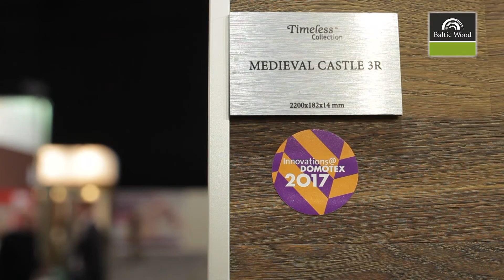Baltic Wood na targach Domotex 2017 w Hanowerze.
Baltic Wood to polski producent warstwowych podłóg drewnianych, który działa na rynku od 17 lat. Nowoczesna produkcja i ekologiczna obróbka drewna pozwala na wytworzenie blisko 2 mln m2 podłóg rocznie. Produkty Baltic Wood są dostępne na wszystkich kontynentach poprzez starannie dobraną sieć dystrybucji. Nietuzinkowa strategia marketingowa marki i filozofia oparta na wartościach takich jak kreacja, estetyka, jakość, perfekcja, nowoczesność i ekoodpowiedzialność - okazały się receptą na sukces. Marka posiada na swoim koncie liczne nagrody w tym prestiżową nagrodę Red Dot Design Award 2015 w kategorii Product Design – to pierwsze wyróżnienie dla podłogi drewnianej w Polsce i trzecie na świecie w ponad 50-letniej historii konkursu.

Firma rozpoczęła sezon 2017/2018 udziałem w dwóch najważniejszych wydarzeniach branżowych - targach Domotex 2017 w Hanowerze i Bau 2017 w Monachium. Podczas targów klienci odwiedzający stoiska Baltic Wood mogli zobaczyć propozycje nowych kolekcji, kilkadziesiąt nowości produktowych oraz wziąć udział w niezwykłych koncertach fortepianowych rozbrzmiewających na stoisku w Hanowerze.

Baltic Wood jest liderem swojej branży - potwierdzają to pozytywne opinie klientów oraz szerokie grono partnerów.